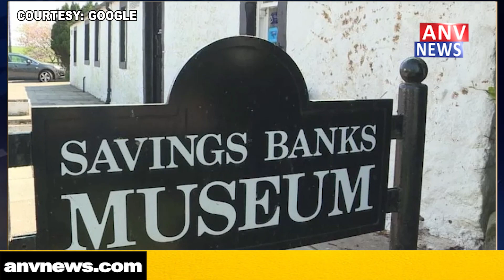भारत और दुनिया के इतिहास में 10 मई की प्रमुख घटनाएं इस प्रकार हैं